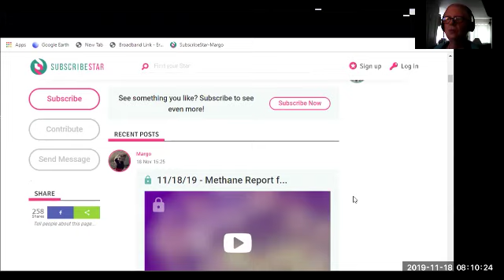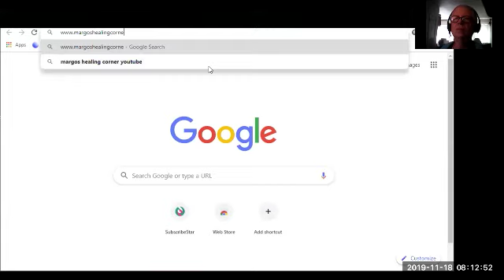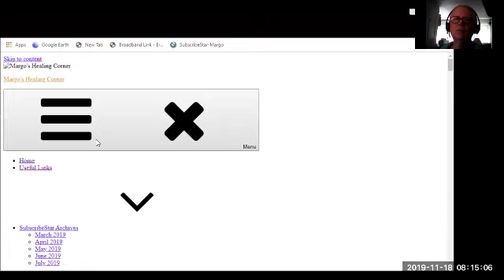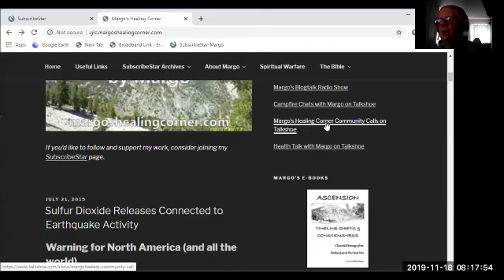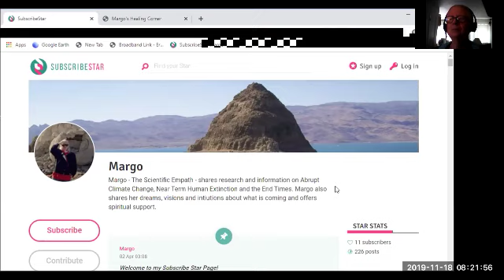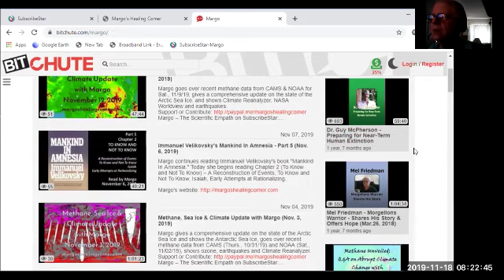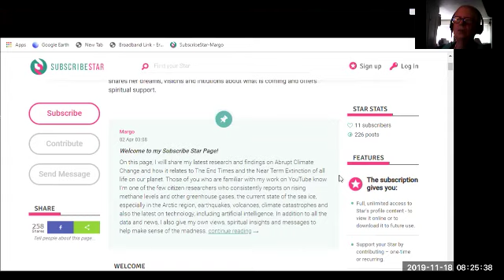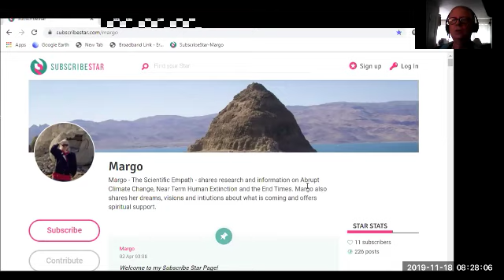Important Channel Announcement (Nov. 18, 2019)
The video quality is not great.  I used ZOOM to do this recording.  Sorry for the weird flickering at the top of the screen during the screen share.

Peace,
Margo